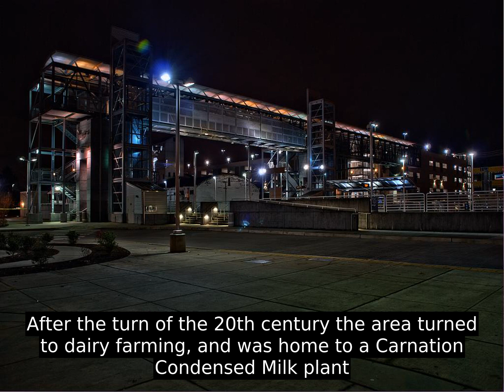Kent, Washington (USA) - History and Facts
The Kent area was first permanently settled by European Americans in the early to mid 1850's along the banks of (what was then) the White River